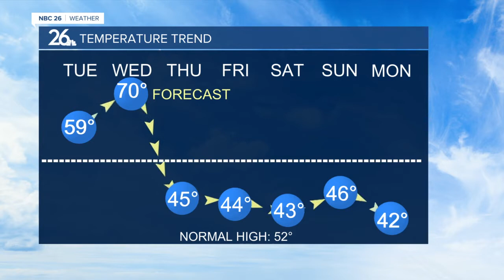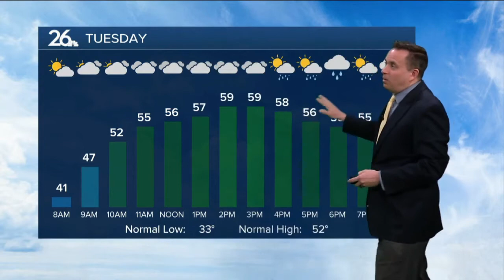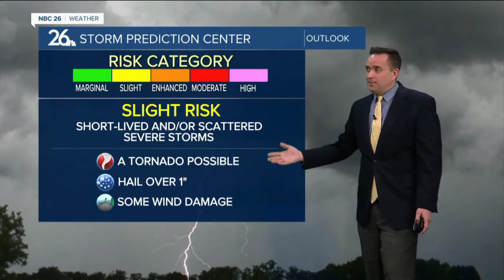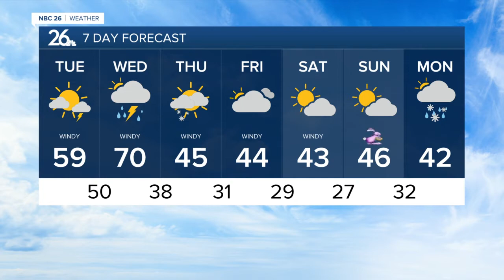NBC 26 Weather Forecast